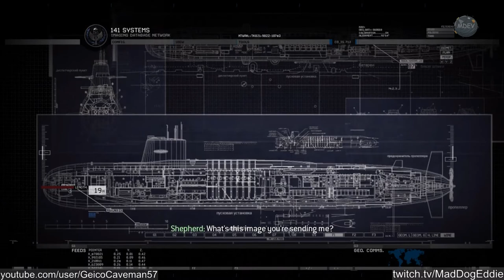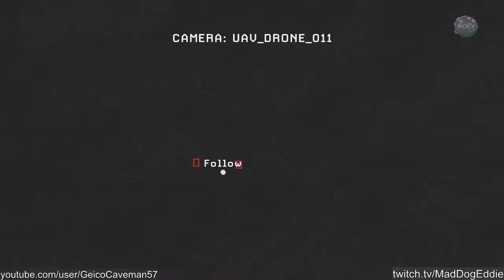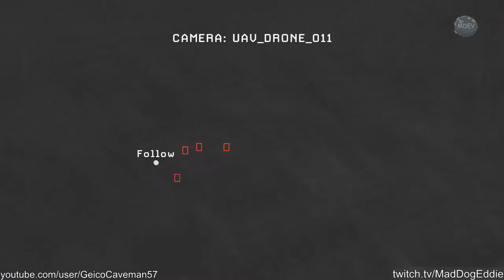Fight fire with fire | #11 MW2 without music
Captain Price has a balls-out plan to defuse the situation in Washington D.C.